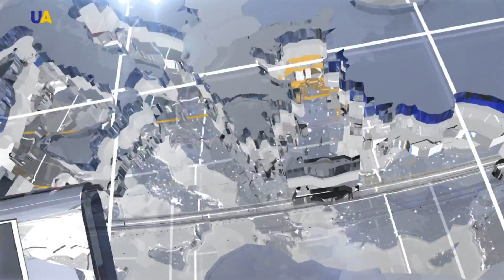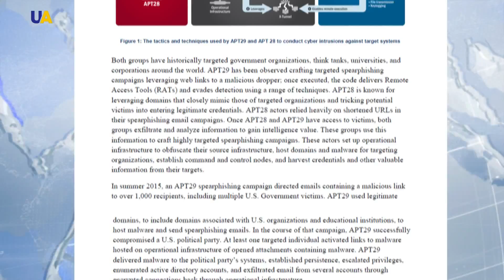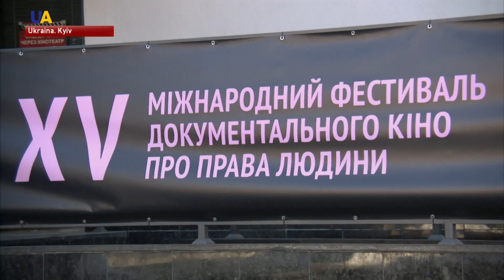UA TV HABERLER 28.03.2018